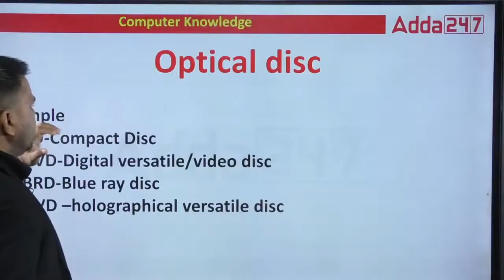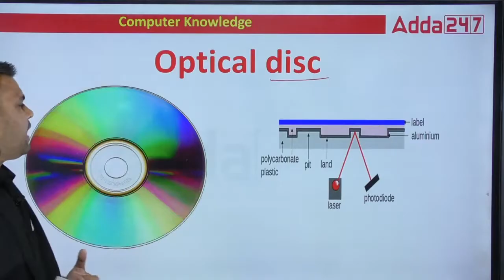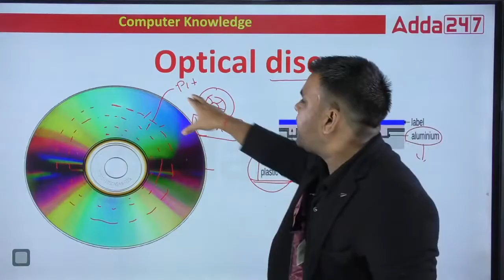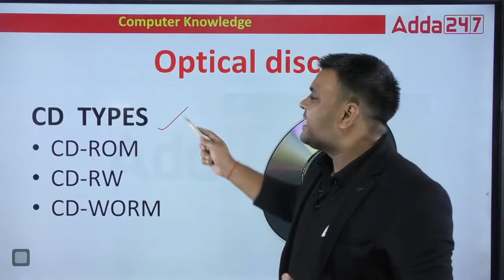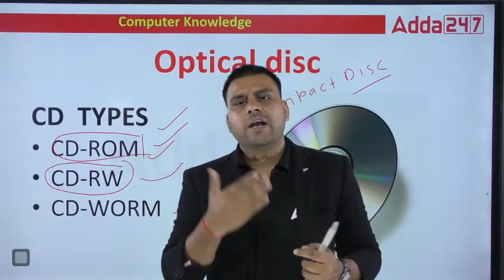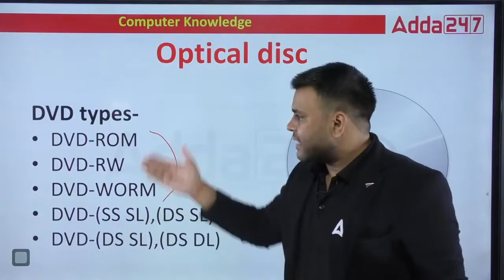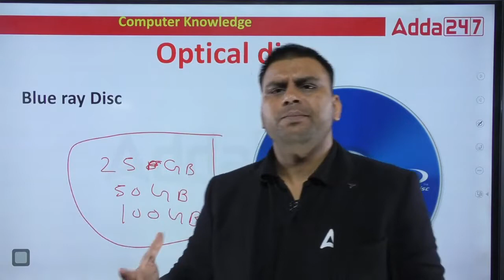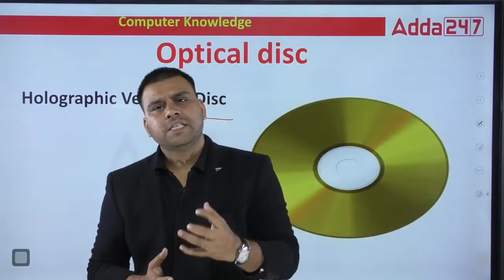Optical Disc (CD,DVD etc, Secondary Memory का एक उदहारण) Full Information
Optical Disc (CD,DVD etc, Secondary Memory का एक उदहारण) Full Information | Computer Knowledge for Bank Exams 2022-23